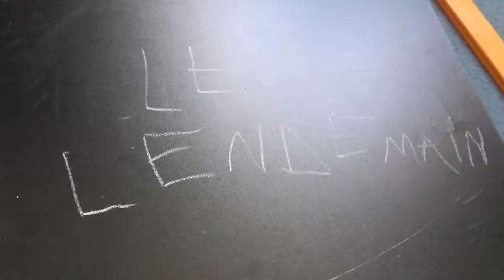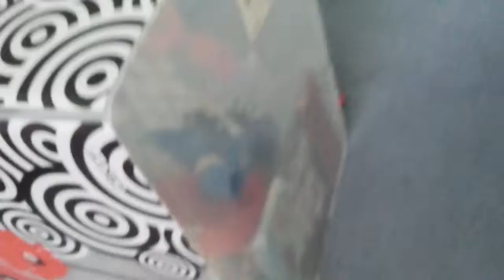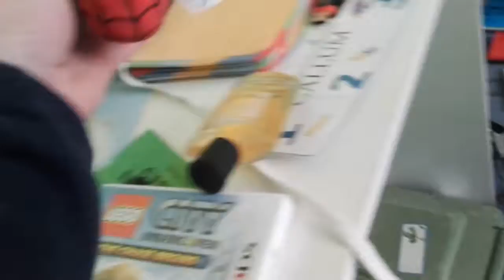sonic et mario le film (parti2)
le film va commencer avec la parti2.
 sonic film avec sa camera verre l'écran fossile de toute ses forces de filmer toute la parti.